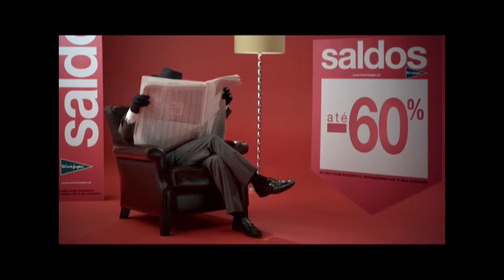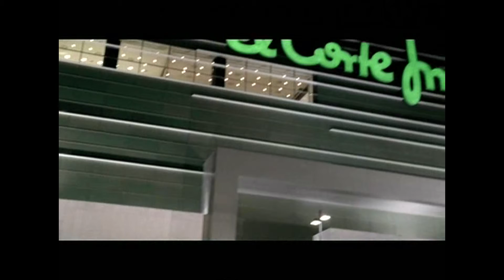Bobina de spots de Efecto Secundario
Bobina de los mejores spots ideados por los creativos publicitarios Javier Miguel y Carlos Segura.